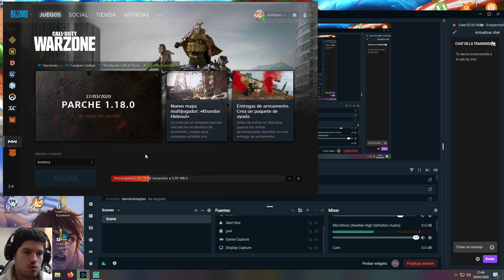Solución al error en la actualización 1.18 Warzone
error
actualización 1.18
fallo
cod